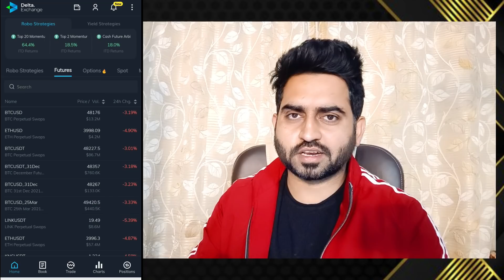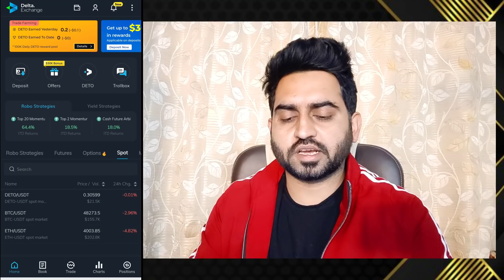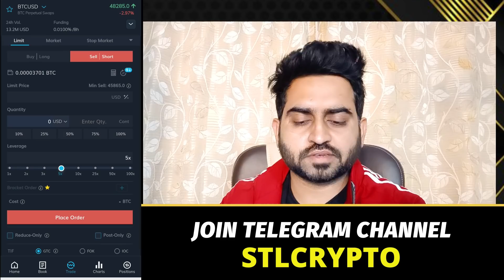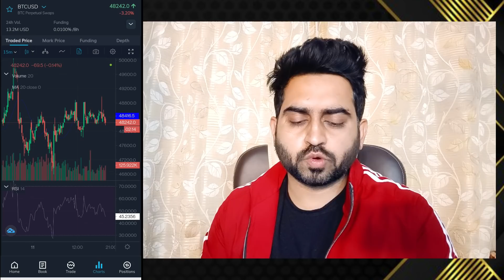Live Trading & 50000 Rs + profit in crypto II Trade Like banknifty futures with Margin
App/Website used for Fund Transfer/Payout -
Deposit in INR -

Some of Popular Videos of This Channel -